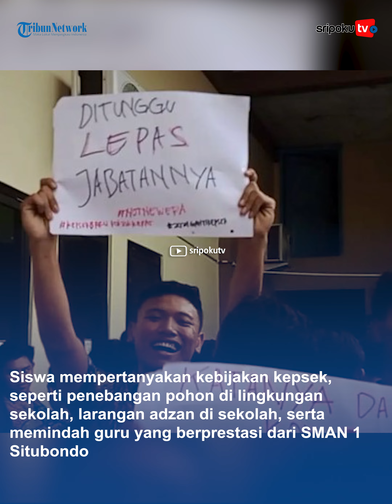SOSOK Marta Mila Sughesti, Kepsek SMAN 1 Situbondo, Didemo Murid, Didesak Mundur: Larang Adzan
VIRAL! Kepala Sekolah (Kepsek) SMAN 1 Situbondo didemo murid sendiri untuk mundur dari jabatannya.

Para Murid protes terkait kebijakan yang dibuat oleh Kepsek SMAN 1 Situbondo Marta Mila Sughesti.

Kebijakan yang dibuat Marta Mila Sughesti dinilai mengecewakan para murid.
Dalam unggahan yang beredar, para murid tampak kompak menyuarakan keresahan dengan berbagai poster yang menyinggung kebijakan kontroversial di sekolah.

Kebijakan kepsek yang menuai kontroversi di antaranya penebangan pohon hingga larangan mengumandangkan azan di sekolah.

Lihat informasi terkini bersama kami, di:

Palembang.tribunnews.com

Sumber Video: kolase foto tribun
Editor Video: reecha
vo: ulid